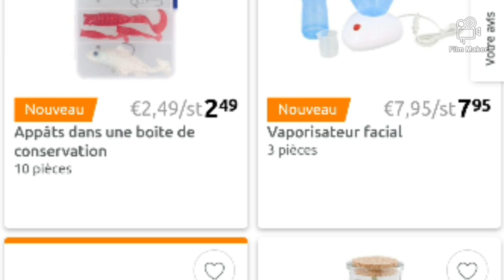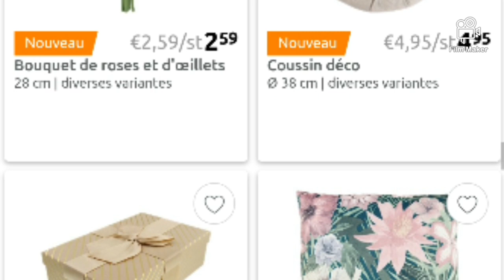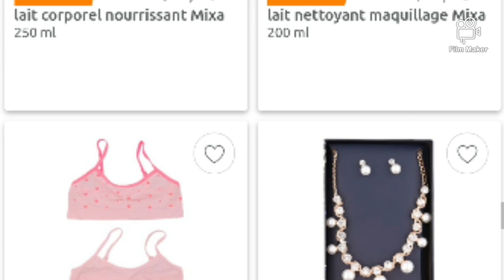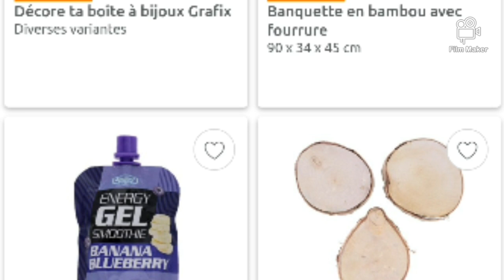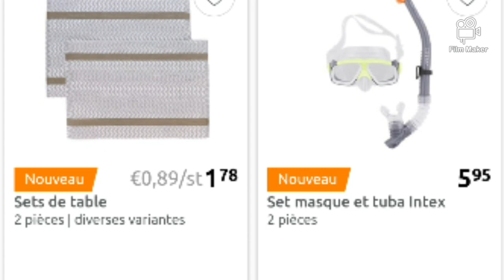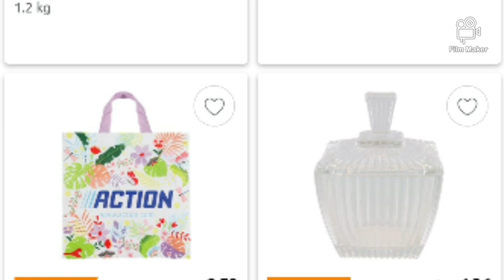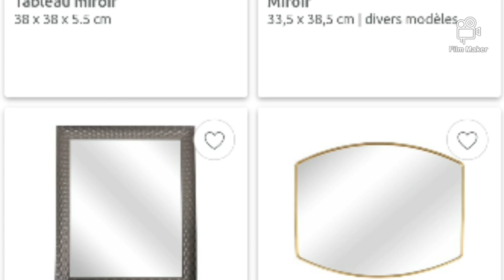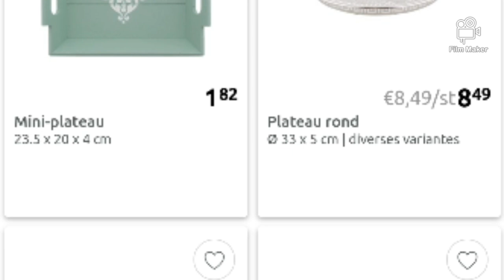CATALOGUE ACTION NOUVEAUTÉ 18 MARS 2021 🚨🚨🚨🥳🥳👍👍